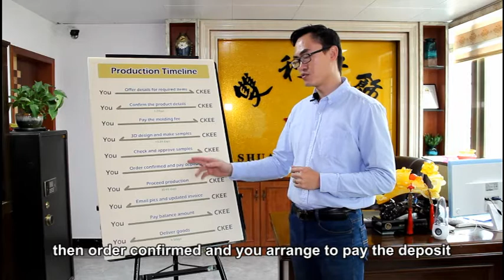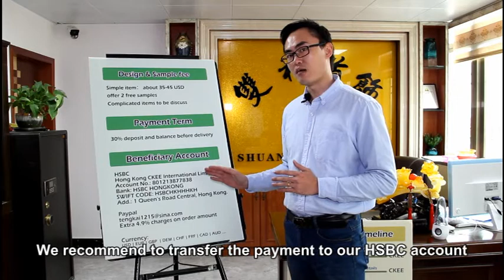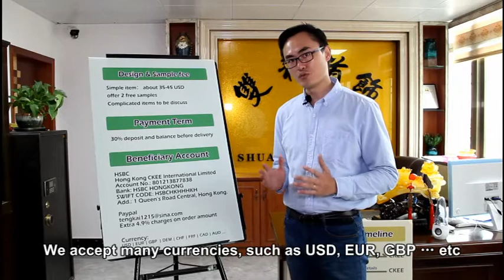Production timeline | 925 Silver Jewelry | CKEE Jewelry Factory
CKEE Jewelry Factory located in Shanwei Meilong, China.
Specialized in 925 solid sterling silver jewelry. Accept OEM | Custom Orders.